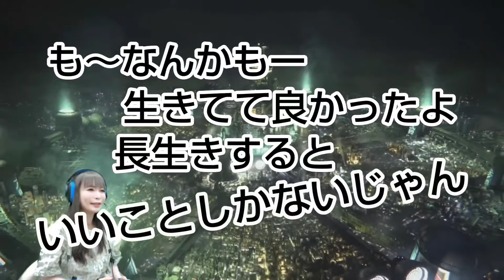【しょこたん】FFR7 オープニングムービー【FF7リメイク】生配信切り抜き#1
2020年4月10日に配信されたしょこたんのFF7リメイク生配信切り抜き（1日目）
vol.1オープニングムービー

中川翔子のやりたいことを好き放題にアップしていくyoutubeチャンネル『中川翔子の「ヲ」』。

ファイナルファンタジーⅦリメイクの生配信動画を切り抜きで配信しています。

ゲームの内容よりもしょこたんのリアクションや語録にフォーカスをあてた編集となっています。

リアタイで見ていたけど、この膨大な時間の動画を見返すのは大変っていう人だったり、しょこたんファンのヲともだちの皆さんはもちろん、まだよくしょこたんの事を知らない方にもしょこたんの魅力を伝えていきたいです！

[1日目]【FF7 リメイク】ゲームプレイ配信中！ファイナルファンタジーⅦ リメイク

[2日目～3日目]【FF7 リメイク】目指せ12時間生放送！ ゲームプレイ配信中！ファイナルファンタジーⅦ リメイク

[4日目]【FF7 リメイク】ゲームプレイ配信中！ファイナルファンタジーⅦ リメイク

[5日目]【FF7 リメイク】ゲームプレイ配信中！ファイナルファンタジーⅦ リメイク

[6日目]【FF7 リメイク】12時間ゲームプレイ配信中！ファイナルファンタジーⅦ リメイク

[7日目]【FF7 リメイク】ゲームプレイ配信中！ファイナルファンタジーⅦ リメイク

[8日目]【FF7 リメイク】ゲームプレイ配信中！ファイナルファンタジーⅦ リメイク

[9日目]【FF7 リメイク】ゲームプレイ配信中！ファイナルファンタジーⅦ リメイク

[最終回]【FF7 リメイク】10時間ゲームプレイ配信中！（10日目）ファイナルファンタジーⅦ リメイク

[番外編]【FF7 リメイク】ティファルート&バハムートに挑戦！ファイナルファンタジーⅦ リメイク

中川翔子オフィシャルサイト「しょこたんねっと」